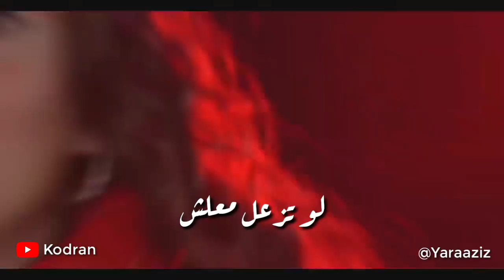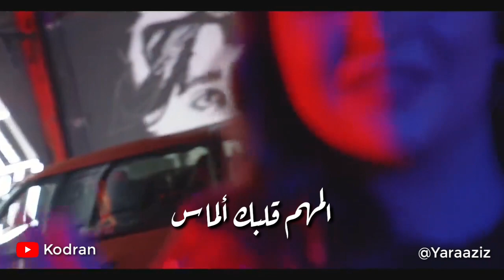يارا عزيز - فرش كلمات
اسرع بنت مغنية راب منافسة لإمينم صوتها رووووووعة الروووووعة

كلمات الأغنية - فرش

خلوني بحالي انا فرش
لو تزعل معلش
لا ما تقلي ليش
مثلي انا ما فيش
بكيفي انا بعيش
بس انا باردة
وبحياتي فاهمة
دروس الدنيا دارسة
هدو عليا شوي

لو تزعل معلش
بكيفي انا بعيش
بس انا باردة
وبحياتي فاهمة
دروس الدنيا دارسة
هدو عليا شوي

اه
هدي شوي عليي البيت
الأغنية عل ريبيت
اللحظة اللي منتجمع فيها عنا بتبقى عيد
بحبك لو قلبك نظيف
حلو تكون انسان خفيف
من عنا جرعة أمل
بتكون ل ألمك تخفيف

لو ألمك، سلبك، حلمك، ظلمك، ضربك
قلك إنك فاشل حملك، قلبك
عملك مثل السوسة تحتوا لسنك
خلك ما كبير ما يهمك سنك
انا نفسي نفسك كنت قلبك
ما تأخذ غير المكتبلك

لو تزعل معلش
بكيفي انا بعيش
بس انا باردة
وبحياتي فاهمة
دروس الدنيا دارسة
هدو عليا شوي

لو تزعل معلش
بكيفي انا بعيش
بس انا باردة
وبحياتي فاهمة
دروس الدنيا دارسة
هدو عليا شوي

هدو شوي عل ناس
كل الناس في عندها احساس
خليك من فعلن انت الأساس
محترم منيح راسك ينباس
لو مخنوق خذلك انفاس
روق ارتاح
Just Relax
مريتك فيها أحلى انعكاس
المهم قلبك ألماس

هاهاهاااي
فكرتوا وقفت هون

انا اللي كنت بحكي
هلى كلامي اذكى حكي
من دبي ل أبو ظبي
عارفيني انا لا تكون ذكي
خلك من اللي قلك
واللي يسبك واللي يذلك
خليك حد اللي يحترمك
اترك اللي يقلل منك

شو ما صار طريقي بكملوا
كيفاحي رفيقي
خلي الدنيا تمشي كلشي
بوصله بكون بأيدي
مجبور اتابع حديدي
جمهوري جمهور حديدي
لو بخلص تقلي عيدي

ولو بتقلي إنك بدك تبقى مثلي
خليك قد كلمتك
خليك انت متذكر شكلي
ما حدا مثلي بفني
عرف كيف يوزن يغني
شاطر بس انو يقلدني
غيرو يسب ويغاروا
منيييييييييييييييييي

بغني بحروف ما بكلها
بكتب بأسلوب ما بحسبها
بسمعهن بغنوا بخربها
بدخل مجالهن بقلبها
برررررررر
والحفلة اللي انا بعملها
بتولع الدني بتجيبهن عندنا

افكاري انا حره بكتبها
مش عجبك امشي من هنا

لو تزعل معلش
بكيفي انا بعيش
بس انا باردة
وبحياتي فاهمة
دروس الدنيا دارسة
هدو عليا شوي

هاشتاقات

لا تنســــى الضغط علــى زر الإعجــــاب والاشتــــراك بالقنـــاة وتفعيـــــل زر الأشتــــراك ليصلكم كل مـا هو جديــد